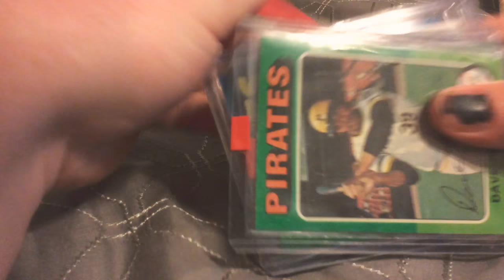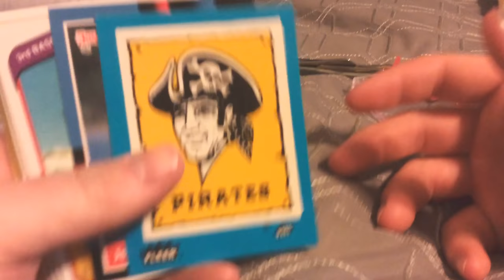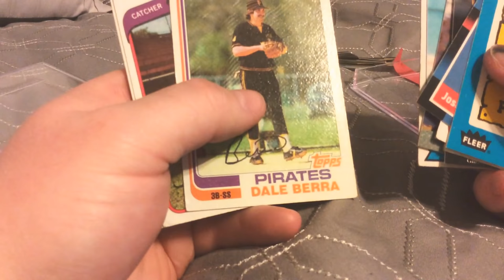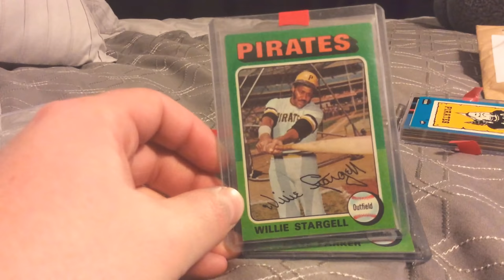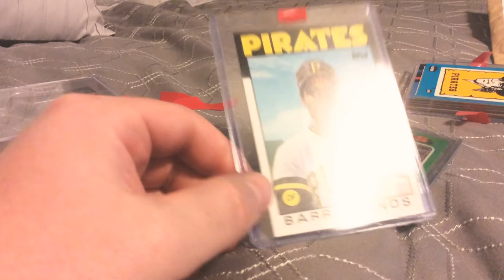Sweet BARRY BONDS ROOKIE😱😱😱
Mercari purchase of baseball cards with willie Stargell Dave Parker and Barry Bonds rookie!! $12